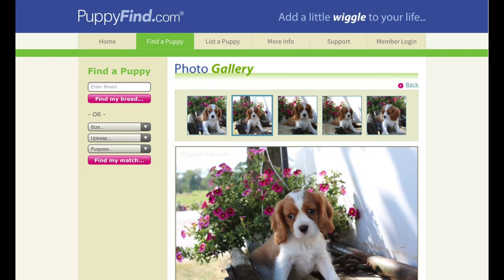Disney pins, The Fox and the Hound| ft. Copper, the Cavalier King Charles Spaniel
Join us Kaitlyn shares how she got her dog, Copper and Angela shows her, The Fox and the Hound pins!